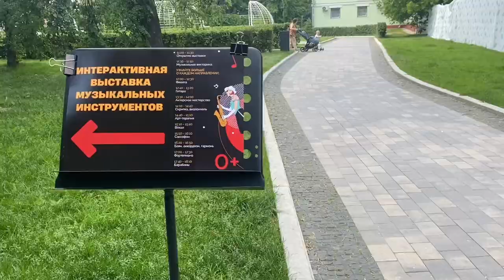2022.06 - Летний фестиваль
Мы рады видеть Вас  ежедневно с 10:00 до 22:00 по адресам:
м. Таганская,Тетеренский переулок, 14с1